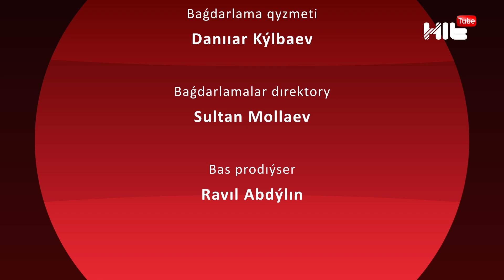Аида Кауменова күзге қандай топтама ұсынады? Өнер Хроникасы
Танымал дизайнер қай өнер жұлдыздарының сәнін келтіріп жүр?
Құралай Нұрқаділова қандай трендтерді тұтынуға кеңес береді?
Еліміздің  сән индустриясы қалай өркендеуде?